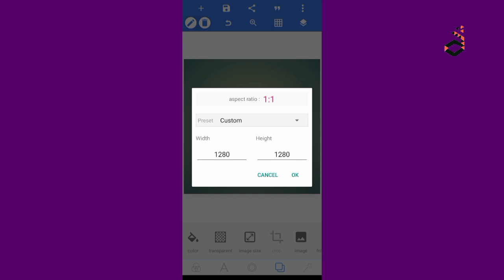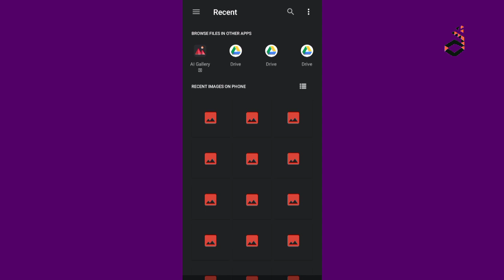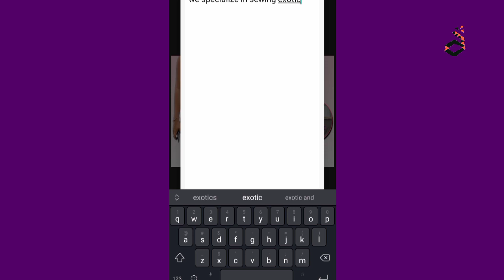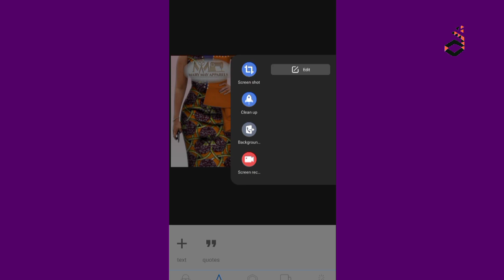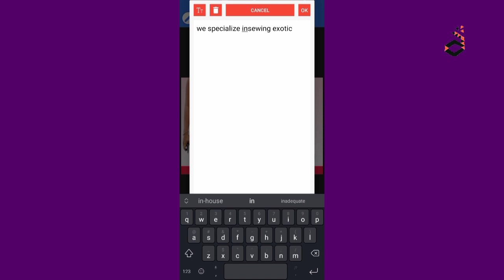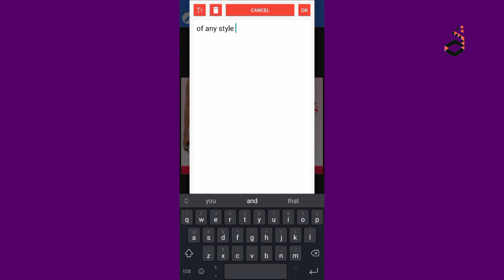Secrets to Designing a Beautiful Handbill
Today we'll see how I Made a flyer quickly using Pixellab